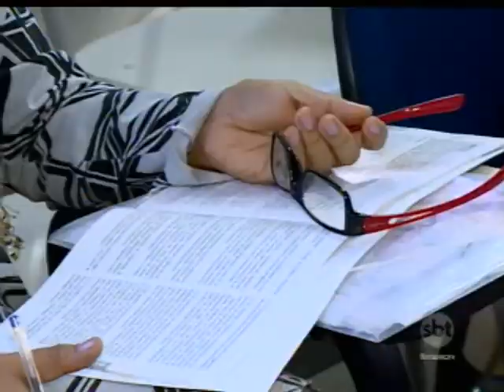Plano Municipal de Educação de Presidente Bernardes já está em prática desde o ano passado